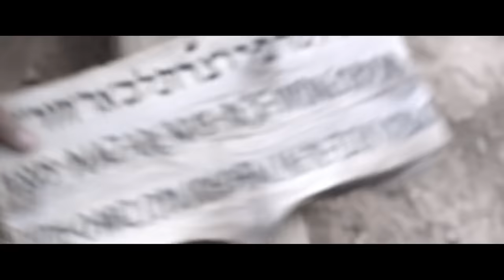The Crucifixion of Jesus | Worship | Above All - Michael W. Smith